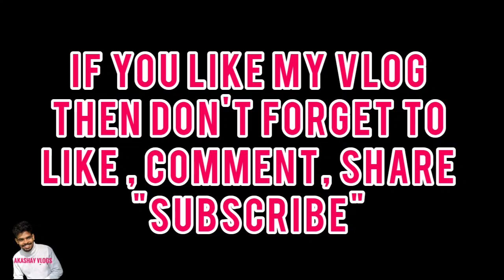बहन की शादी में भईया का हाल 🤒🤒🤒 | bhan ki shadi mai bhaiya ka haal